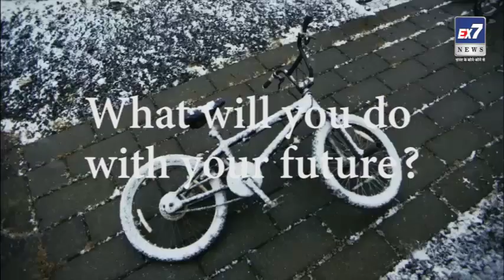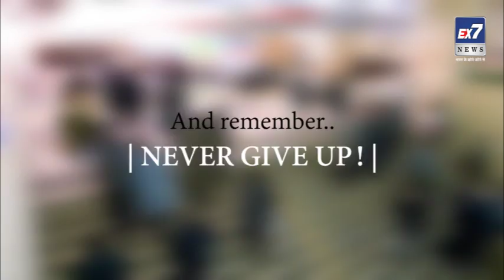Motivational Career Video For Students | Ex7News Broadcast